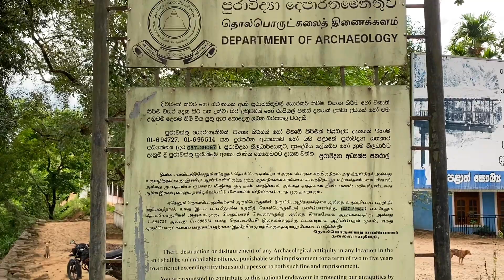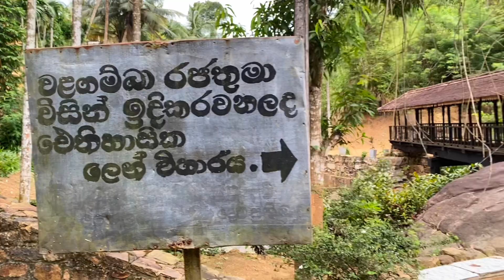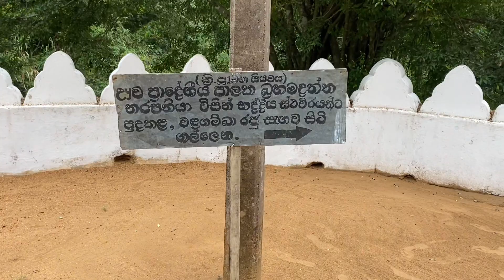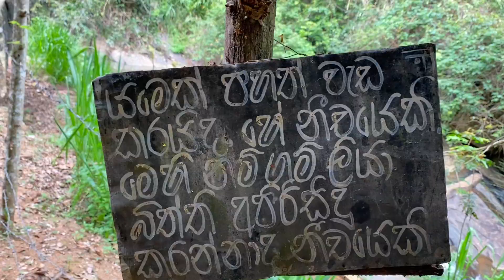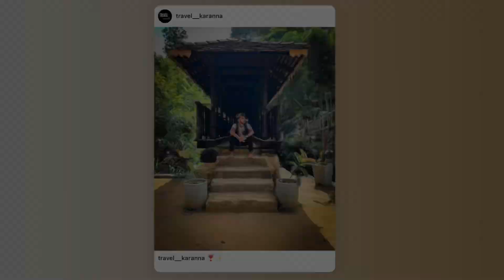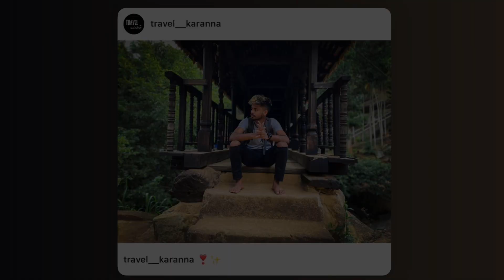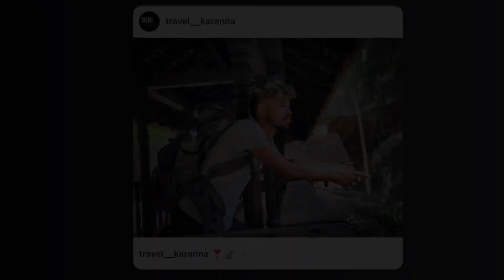Bogoda Bridge | එක ඇණයක් වත් නොගහා හැදු. ලී වහලක් සහිත ලෝකයෙ එකම ලී පාලම | බෝගොඩ ලී පාලම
camera - apple 11 pro max
02 - volg

The Bogoda Wooden Bridge was built in the 16th century during the Dambadeniya era. This is said to be the oldest surviving wooden bridge in Sri Lanka. [citation needed! The bridge is situated at 7 kilometres (4.3 mi) west of Badulla. All parts of this bridge were constructed from wood, including the use of wooden nails as fixing material. The roof tiles show the influence of Kingdom of Kandy. The bridge was built across the Gallanda Oya, which linked Badulla and Kandy on an ancient rout

බෝගොඩ පාලම අයත් වෙන්නේ නුවර යුගයටයි කියලයි විද්වතුන් සඳහන් කරන්නේ. ඒ කියන්නේ මේ පාලම හදල තියෙන්නේ  16 වන සියවසේදී, එනම් මිට වසර 400 විතර කලින්. ඒකට හේතුව හැටියට ඔවුන් දක්වල තියෙන්නේ,  මහනුවර යුගයේ ගොඩානැගිලි වල ලක්ෂණ මේ පාලමේ දකින්න ලැබෙන නිසා.

පාලමේ සුවිශේෂී ලක්ෂණ
පාලම නිර්මාණය කරන්න ගස් වර්ග 5ක ලී යොදාගෙන තියෙනවා. ඒ තමයි කොස්, කුඹුක්, කළුවර, මිල්ල, මිල් කියන ගස් වර්ග. අඩි 30ක් විතර උස කුඹුක් කඳක් උඩ තමයි පාලම ඉදිවෙලා තියෙන්නේ. ගල්ලන්ද ඔය හරහා දමන ලද විශාල ලී කඳන් තුනක් භාවිතා කරලා තමයි මේ පාලම නිර්මාණය කරලා තියෙන්නේ.